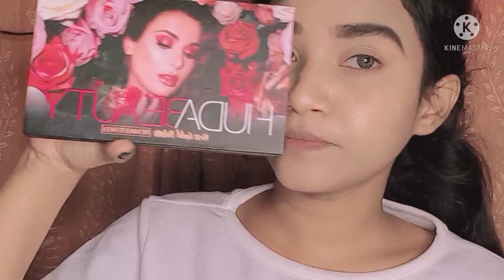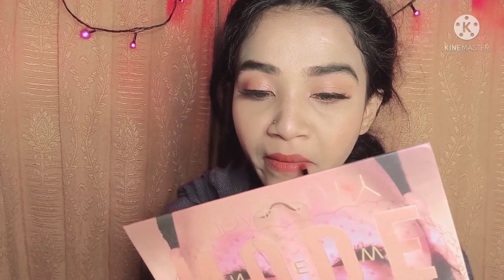Christmas Night Makeup Look| Begginers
LIKEEEEEEEEEEE👍

COMMENTTTTTT📝

SUBSCRIBEEEEEE🎀